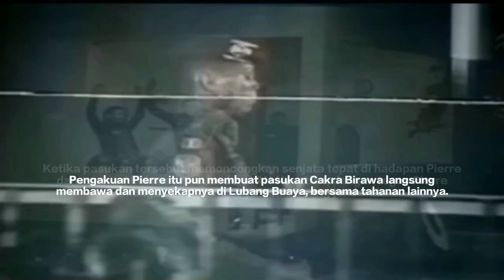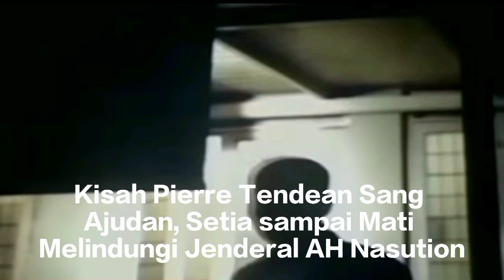Kisah Pierre Tendean Sang Ajudan, Setia sampai Mati Melindungi Jenderal AH Nasution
sumber : Kompas.com